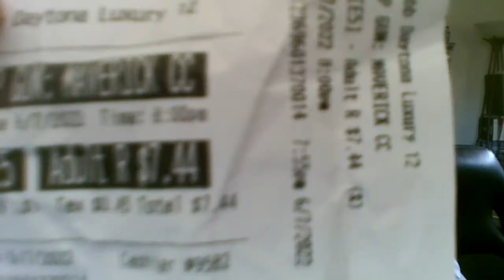Movie Time Review: Top Gun;Maverick (They lost that lovin' feelin')